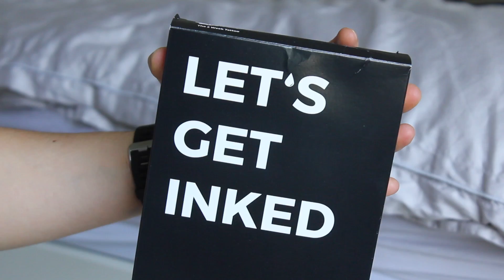GET READY WITH ME! Summer Music Festival Makeup + Travel + Festival Essentials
MUSIC FESTIVAL ESSENTIALS! You can get the 2 week tattoos

What to pack for a music festival? This video will show you the essentials for your summer travels. Everything from Coachella to Firefly! I share my music festival hacks and festival makeup tricks! I also share with you how to get perfect festival style for less!

MACRO FRIENDLY EBOOKS + NUTRITION GUIDES